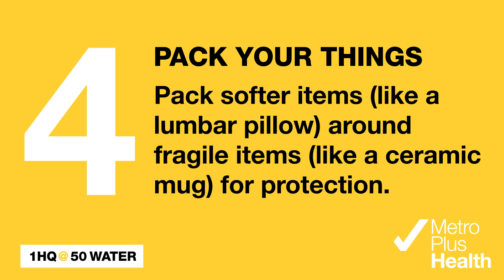MPH 1HQ Smooth Transition: A Guide For Employees Moving to A New Floor in the Building